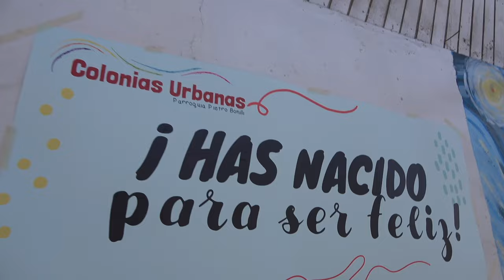Aquí comienza la vida - Colonias Urbanas 2024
El himno de la Colonia Urbana 2024 de la parroquia Beato Pietro Bonilli - Puente Alto (Santiago de Chile)